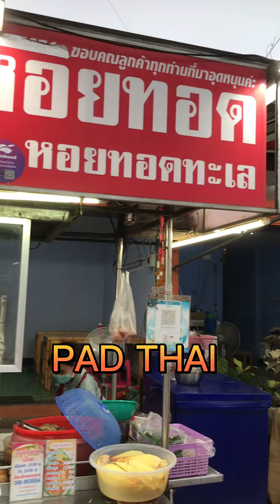PAD THAI (Street food)